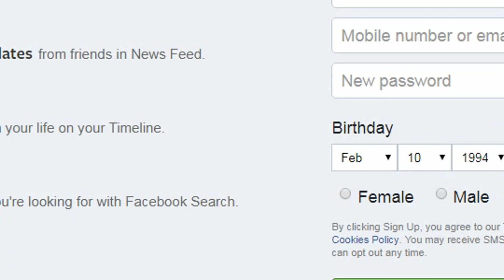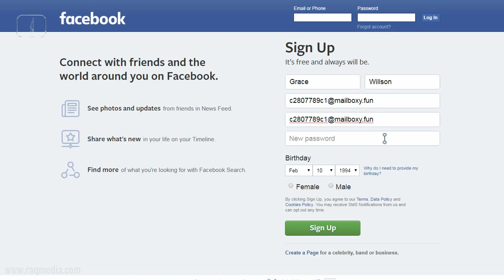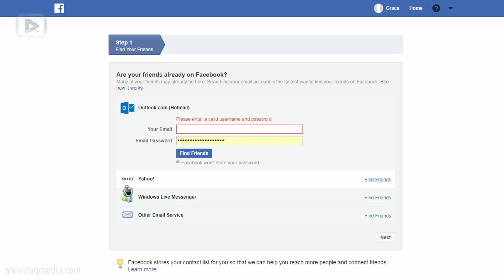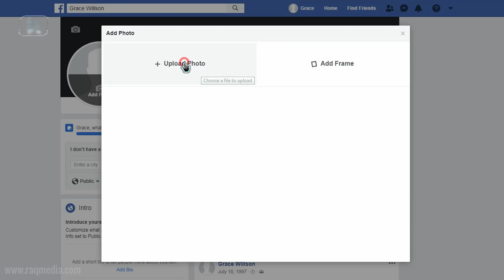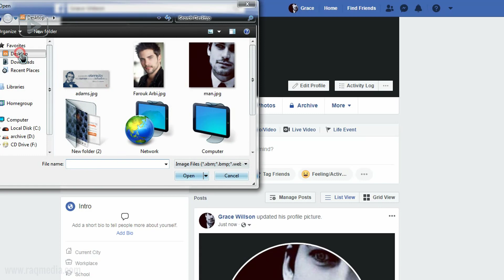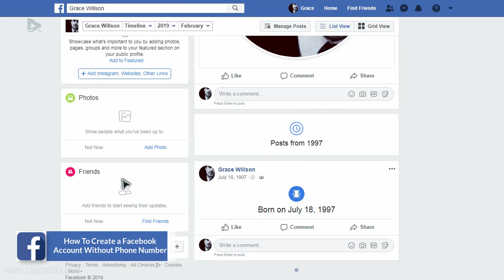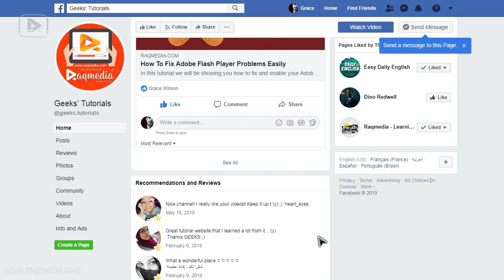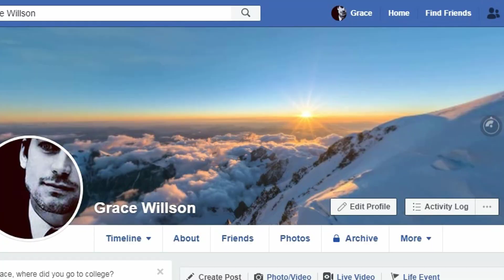How To Create a Facebook Account Without Phone Number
In this tutorial, we're going to learn how to create a Facebook account without phone number and email step by step.

Make Facebook Account without email and Mobile Number in Just 1 Minute. Learn how to  profile picture on Facebook without cropping. how to upload a Facebook cover photo and many other tips. comment créer un compte Facebook sans numero de telephone.